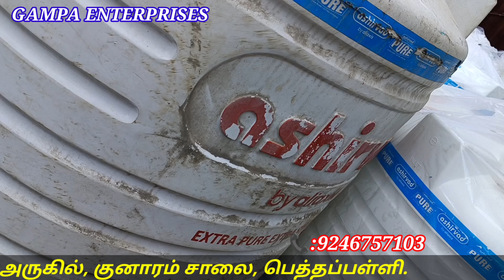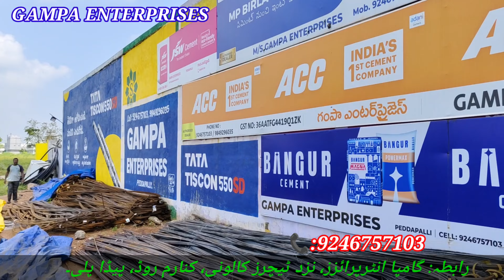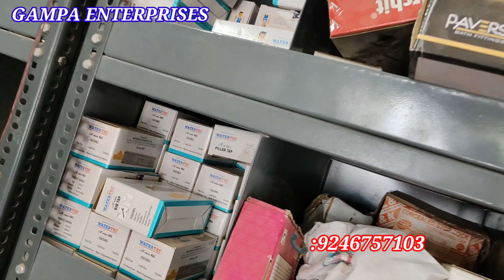GAMPA ENTERPRISES#PEDDAPALLI CEMENT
GAMPA ENTERPRISES#PEDDAPALLI IRON